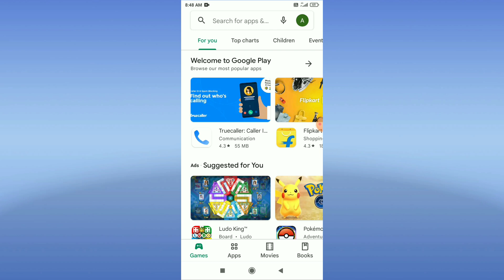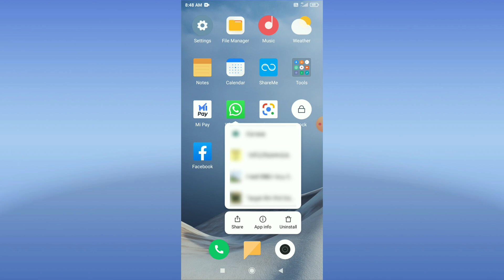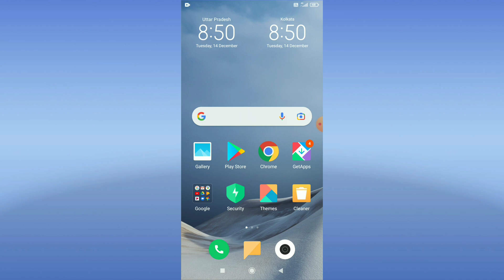Fix There was an error playing the video in whatsapp status | status video not playing problem fixed